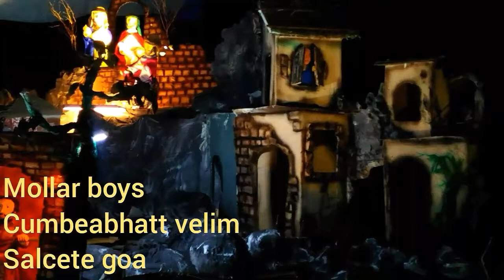Mollar Boys Crib ..All Goa 2nd prize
Crib made by Mollar Boys...All Goa 2nd prize